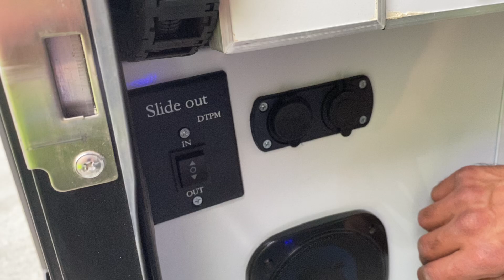2023 Jasmine OES FUQI-F5S Off Road Single Axle Caravan, Electric Front Slide Out Operating.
2023 Jasmine OES FUQI-F5S Off Road Single Axle Caravan, Electric Front Slide Out Operating.